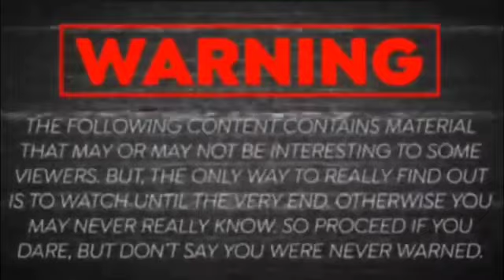misfits4life livelovelaugh staytruetoyourself mwo intro🔥